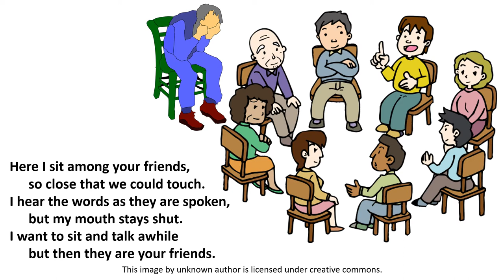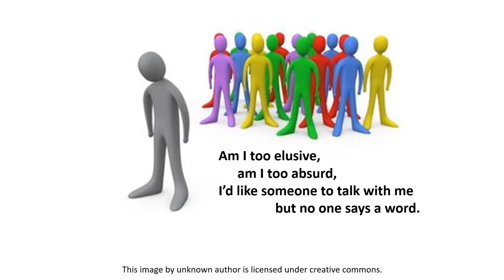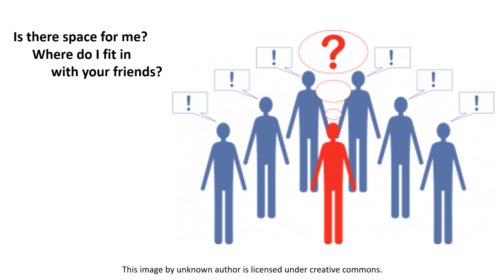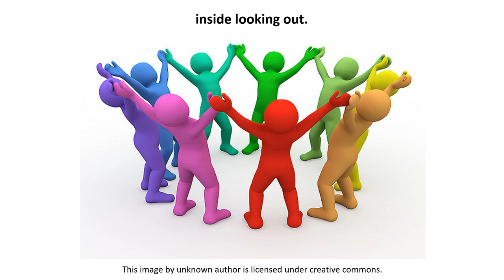Outside In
“Outside In” - an original song
Lyrics by Elizabeth and Richard Roberts
Based upon the poem "Outside In" by Elizabeth Roberts
Music, Arrangement, Vocals and Production by Richard Roberts
All instruments are synthesized from original musical score